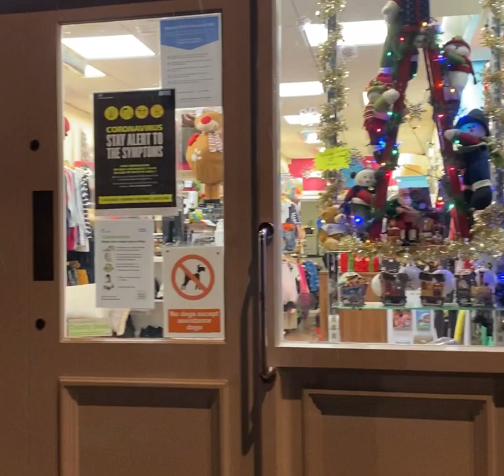A Boston Spa Christmas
2020 ✨ what a year it’s been!
It’s so lovely to see our little high street lit up and feeling festive despite the year we’ve had! We’ve lost some friends and gained some new ones, done enough DIY for a lifetime and explored every beautiful walking route our postcode has to offer!
It’s been the year of takeout coffee, home schooling, long walks, office at the dining table and staying home 🏡  but we are so grateful for our community 🧡
Your amazing support means we’re still here, like so many other local businesses and for that we are eternally grateful. Here’s hoping for a better year (or at least a better tier) in 2021 👏🏼 but for now we’re serving up your Stew & Oyster faves from our little side door and getting into the Christmas spirit 🎄
Sending all the love and good health, from Stew to You.